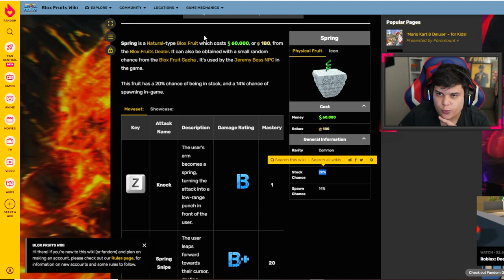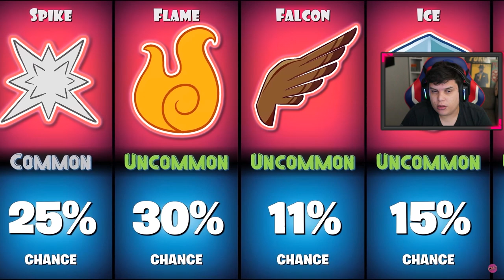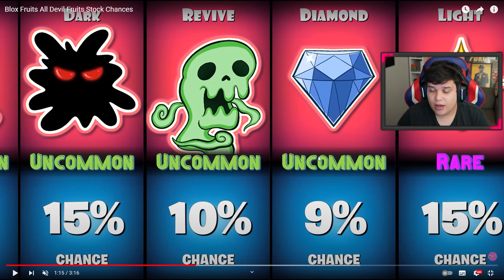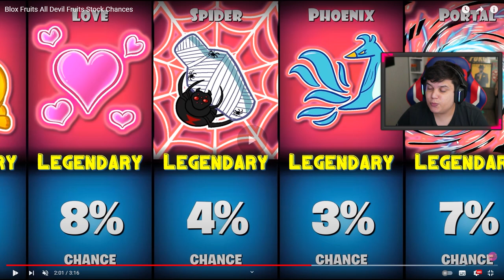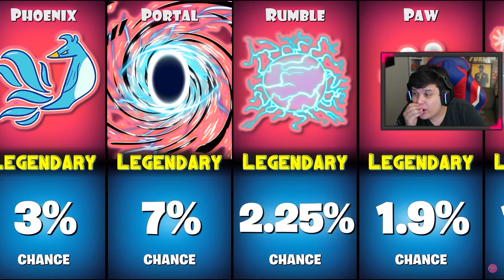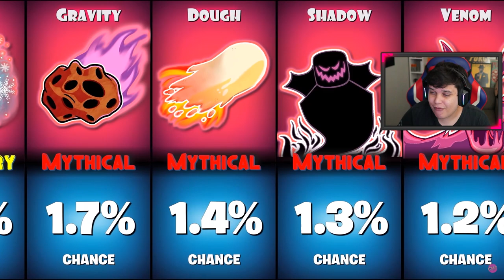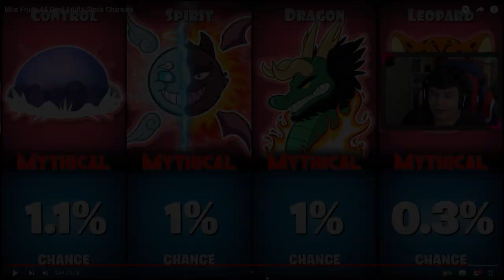ISSO TEM APENAS 0,3% de CHANCE de ACONTECER!